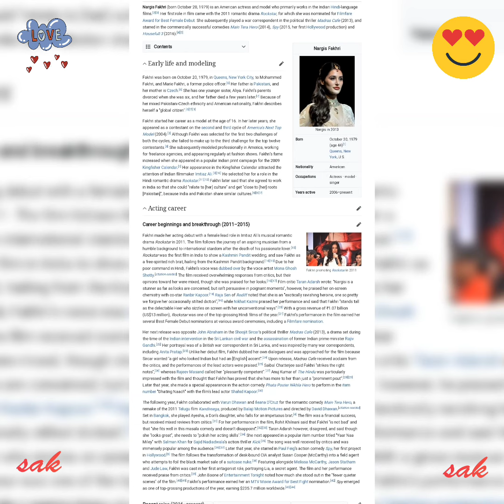Nargis Fakhri is an American Actress and Model @@@ Cute photos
Nargis Fakhri (born October 20, 1979) is an American actress and model who primarily works in the Indian Hindi-language films.[2][3] Her first role in film came with the 2011 romantic drama Rockstar, for which she was nominated for Filmfare Award for Best Female Debut. She subsequently played a war correspondent in the political thriller Madras Cafe (2013), and starred in the commercially successful comedies Main Tera Hero (2014), Spy (2015, her first Hollywood production) and Housefull 3 (2016).[4][5]
Early life and modeling

Fakhri was born on October 20, 1979, in Queens, New York City, to Mohammed Fakhri, and Marie Fakhri, a former police officer.[6] Her father is Pakistani, and her mother is Czech.[6] She has one younger sister, Aliya. Fakhri's parents divorced when she was six, and her father died a few years later.[7] Because of her mixed Pakistani-Czech ethnicity and American nationality, Fakhri describes herself a "global citizen".[6][7][1]

Fakhri started her career as a model at the age of 16. In her later years, she appeared as a contestant on the second and third cycle of America's Next Top Model (2004).[3] Although Fakhri was selected for the first two challenges of both the cycles, she failed to make up to the third challenge for the top twelve contestants.[8] She subsequently modeled professionally in America, working for freelance agencies, and appearing regularly at fashion shows. Fakhri's fame increased when she appeared in a popular Indian print campaign for the 2009 Kingfisher Calendar.[1] Her appearance in the Kingfisher Calendar attracted the attention of Indian filmmaker Imtiaz Ali.[9][10] He selected her for a role in the Hindi romantic drama Rockstar.[11][12] Fakhri later said that she agreed to work in India so that she could "relate to [her] culture" and get "close to [her] roots [Pakistan]", because India and Pakistan share similar cultures.[6][5][7]
Acting career
Career beginnings and breakthrough (2011–2015)
Fakhri promoting Rockstar in 2011

Fakhri made her acting debut with a female lead role in Imtiaz Ali's musical romantic drama Rockstar in 2011. The film follows the journey of an aspiring musician from a humble background to international stardom after the death of his passionate lover.[13] Rockstar was the first film in India to show a Kashmiri Pandit wedding, and saw Fakhri as a free-spirited rich brat, hailing from the Kashmiri Pandit background.[14][15] Due to her poor command in Hindi, Fakhri's voice was dubbed over by the voice artist Mona Ghosh Shetty.[citation needed] The film received overwhelming responses from critics, but their opinions toward her were mixed, though she was praised for her looks.[16][17] Film critic Taran Adarsh wrote: "Nargis is a stunner as far as looks are concerned, but isn't persuasive in poignant moments", however, he praised her on-screen chemistry with co-star Ranbir Kapoor.[18] Raja Sen of Rediff noted that she is an "exotically ravishing heroine, one so pretty we forgive her occasionally stilted diction",[19] while Nikhat Kazmi praised her performance and said that Fakhri "stands tall as the delectable Heer who sizzles on screen with her unconventional ways".[20] With a gross revenue of ₹1.07 billion (US$13 million), Rockstar was one of the top-grossing Hindi films of the year.[21] Fakhri's performance in the film earned her several Best Female Debut nominations at various award ceremonies, including a Filmfare nomination.

Her next release was opposite John Abraham in the Shoojit Sircar's political thriller Madras Cafe (2013), a drama set during the time of the Indian intervention in the Sri Lankan civil war and the assassination of former Indian prime minister Rajiv Gandhi.[22] Her portrayal was of a British war correspondent in Sri Lanka, and was inspired by many war correspondents, including Anita Pratap.[23] Unlike her debut film, Fakhri dubbed her own dialogues and was approached for the film because Sircar wanted "a girl who looked Indian but had an [English] accent".[24] Upon release, Madras Cafe received acclaim from the critics, and the performances of the lead actors were praised.[25] Saibal Chatterjee said Fakhri "strikes the right notes",[26] whereas Rajeev Masand called her "pleasantly competent".[27] Anuj Kumar of The Hindu was particularly impressed with the film and thought that Fakhri has proved that she has more to her than just a "prominent pout".[28][29] Later that year, she made a special appearance in the action comedy Phata Poster Nikhla Hero to perform in the item number "Dhating Naach" with the film's lead actor Shahid Kapoor.[30]

The following year, Fakhri collaborated with Varun Dhawan and Ileana D'Cruz for the romantic comedy Main Tera Hero, a remake of the 2011 Telugu film Kandireega, produced by Balaji Motion Pictures and directed by David Dhawan.[citation needed] Set in Bangkok, she played Ayesha, a Don's daughter, who falls for an impetuous brat.[4] The film was a financial success, but received mixed